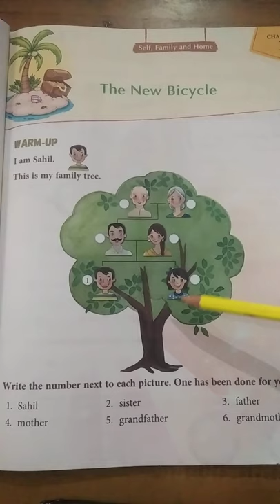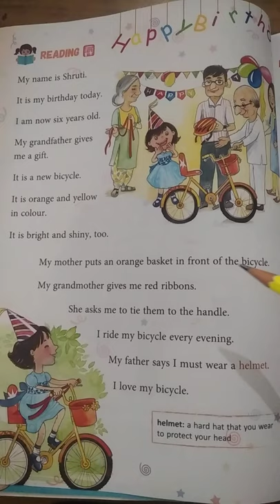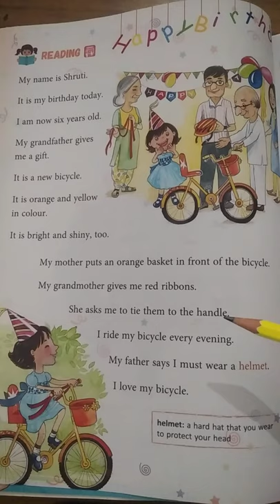English Literature Ch1-The new bicycle